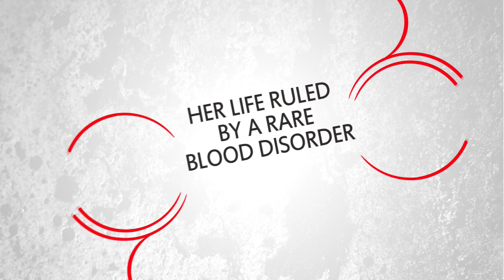What is The Truth About Celia Frost?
A gripping new novel for teens by debut author Paula Rawsthorne.
Published by Usborne, out on 1st August 2011.